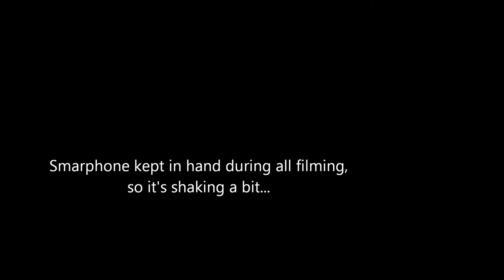SONY XPERIA Z2 underwater filming during snorkeling on CRETE SEA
This film was made in 2014  during snorkeling on CRETE SEA. Phone was kept in hand so its a bit shaking some times. Video is made on auto settings 16:9 format.
If You have any questions don't affraid to comment,